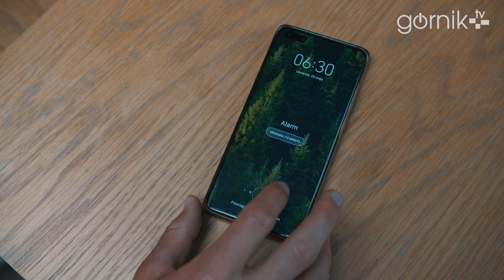Paweł Olkowski wraca do Górnika!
Wracam do domu🏡